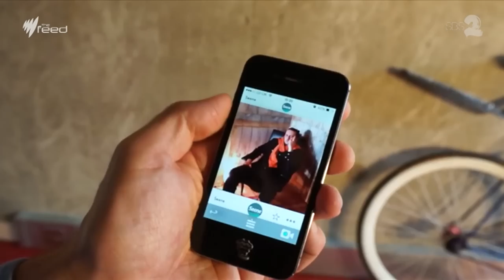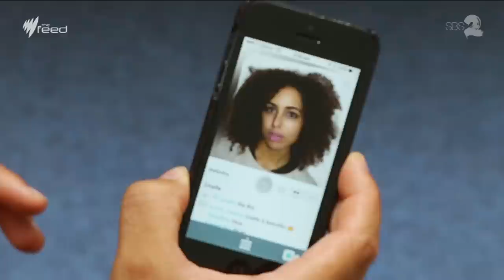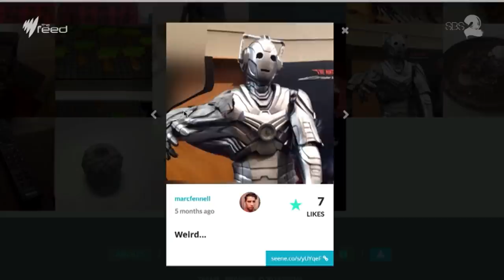Seene 3D Photo App: Proving Ground I The Feed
Marc Fennell reviews Seene with the help of Gizmodo's Luke Hopewell and Techly's Claire Porter in Proving Ground on The Feed.

Selfies. footstagrams. babygrams. drinkstargams. They are the lifeblood of the social web. But now you can exponentially enhance your narcissism with a third dimension.

Seene is an app that wants to bring the third dimenson to your phone. Quite simply it lets you take photos in 3d.

The technology itself has been around for a very long time but they're using the motion senseors inside the phone to help you map a shape.

You select the subject and rotate around it. Then Seene maps it into a 3d shape. It doesn't always work and when it doesnt you just get the stuff of childhood nightmares.

But the cool part is that that you can use the images Seene creates on any platform - mobile or desktop.

Just last week Seene was even named the UK's most innovative mobile company by the Smart UK project.